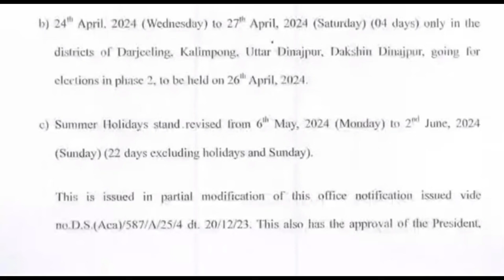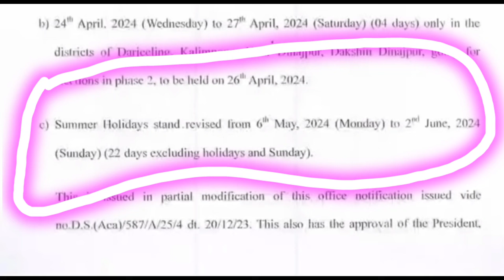গরমের ছুটির পর কবে খুলবে শিক্ষাপ্রতিষ্ঠান: WB School College Summer Vacation 2024: WB School Reopen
West bengal School College University Summer Vacation 2024. WB official Summer Vacation notice 2024.

presidency University ug admission 2024 visvabharati university ug pg admission 2024
After Hs Pass college admission Honours or Pass 2024
Gour Mohan Sachin Mondal Mahavidyalaya Gurudas College admission 2024
Heramba Chandra College admission 2024 Jogamaya Devi College admission 2024
Karimnagar Mahavidyalaya
Lalbaba College admission 2024
Loreto College admission 2024
Netaji Nagar College for Women admission 2024 Netaji Nagar Day College admission 2024
Panihati Mahavidyalaya admission 2024 Patharpratima Mahavidyalaya admission 2024 Prabhu Jagatbandhu College admission 2024 Rammohan College admission 2024
Ramsay College admission 2024, Rani Birla Girls’ College admission 2024
Rishi Bankim Chandra College admission 2024 Rishi Bankim Chandra College for Women
Sammilani Mahavidyalaya admission 2024 Sarsuna College admission 2024, Savitri Girls College admission 2024
Seth Anandaram Jaipuria College admission 2024ল
Gurudas College of Commerce admission 2024 Sivnath Sastri College admission 2024
Sree Agrasain College, St. Paul’s Cathedral Mission College admission 2024
St. Xavier’s College kolkata admission 2024 Sundarban Hazi Desarat College admission 2024 Sundarban Mahavidyalaya admission 2024 Surendranath College admission 2024 Surendranath College for Women admission 2024 Surendranath Evening College admission 2024 Sushil Kar College admission 2024
Syampur Siddheswari Mahavidyalaya
The Bhowanipur Education Society College  Udaynarayanpur Madhabilata Mahavidyalaya Uluberia College admission 2024
Umesh Chandra College admission 2024
Victoria College admission 2024
Vidyanagar College admission 2024
Vidyasagar College admission 2024